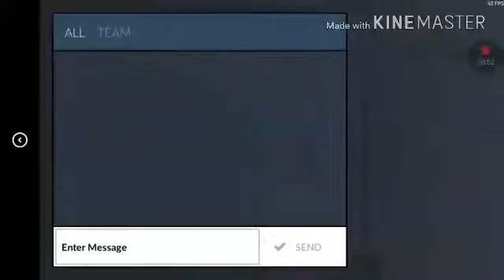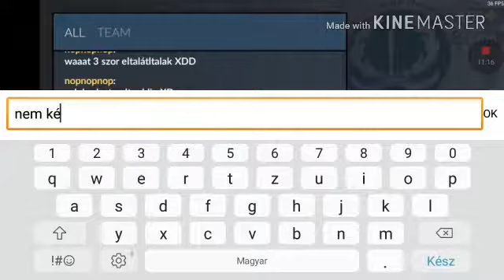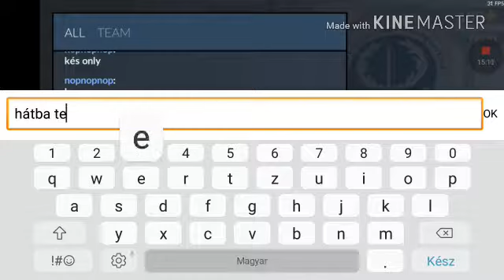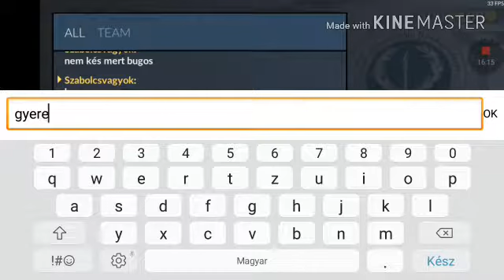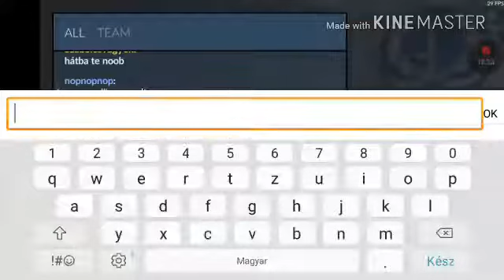Critical ops 1v1 (Szabolcs vs Ákos)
Discord Szabi:Szabolcs Németh#0909